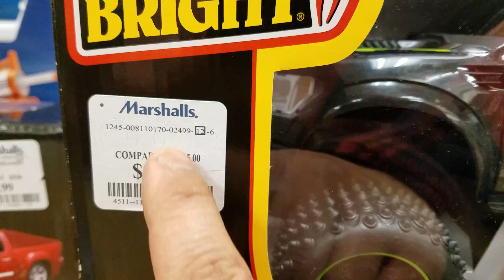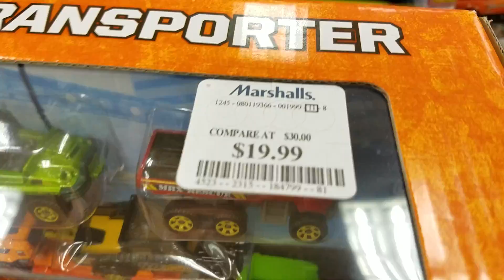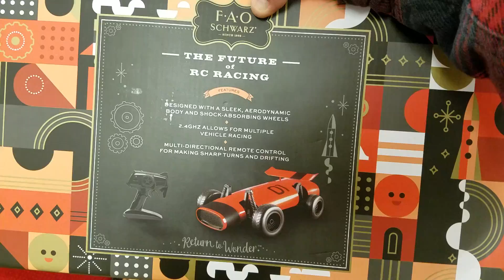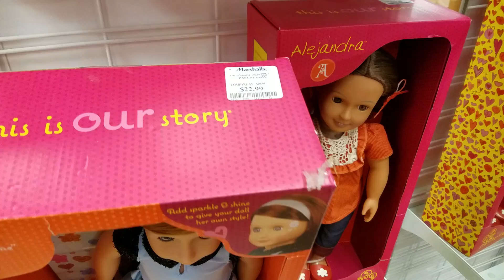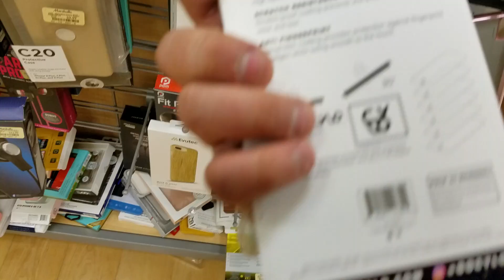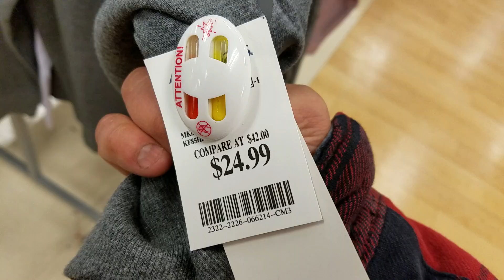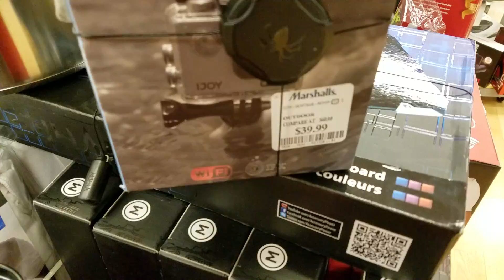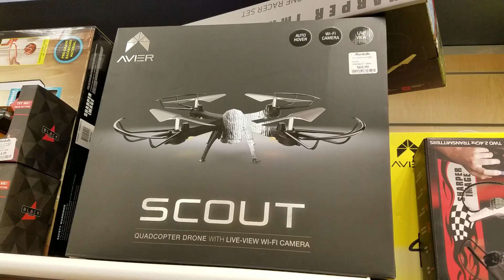Loja com produtos bons e baratos, é de impressionar - Parte 1/3